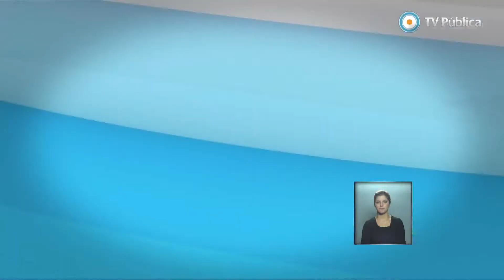Visión 7 - Pronóstico para todo el país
Pronóstico del tiempo para todo el país. (Gabriela Andrietti/ Meteorología). Emitido por Visión 7, noticiero de la TV Pública argentina, el jueves 29 de mayo de 2014.